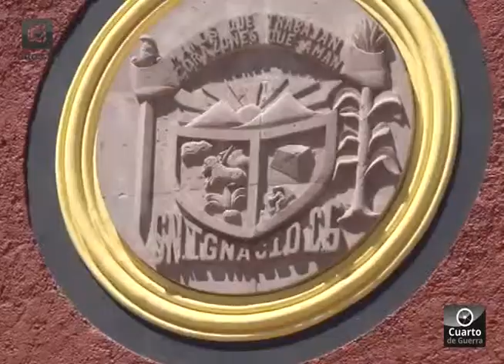La gente de San Ignacio opina sobre cuáles deben ser las prioridades del próximo presidente